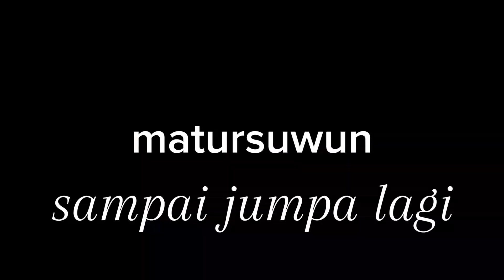JALAN TEMBUS TERLARANG ⁉️ || CINO MATI || PLERED - DLINGO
Daylivlog menyisir jalan tembus cino mati, yg merupakan jalur extreem wonolelo pered - tugu terong dlingo Bantul yogyakarta,berikut videonya